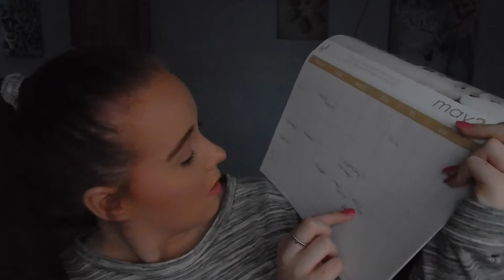we need a talk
hey guys so sorry this is late my internet is rubbish but will be a new video next week